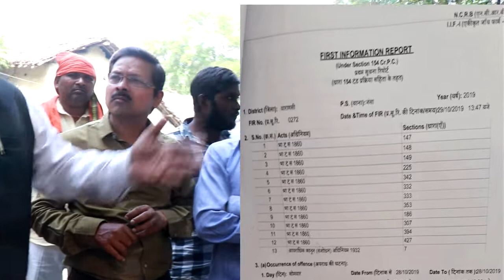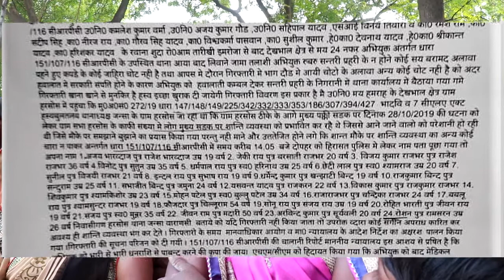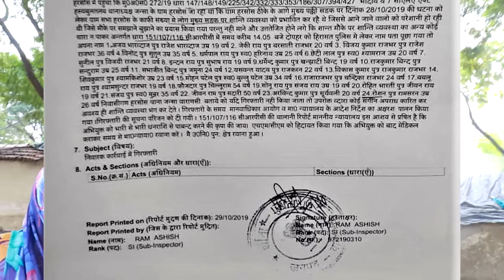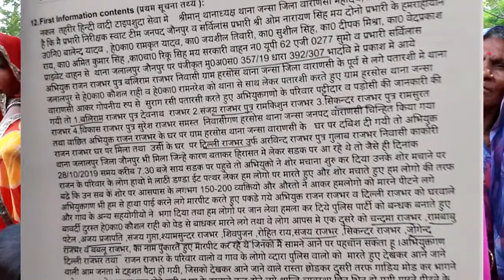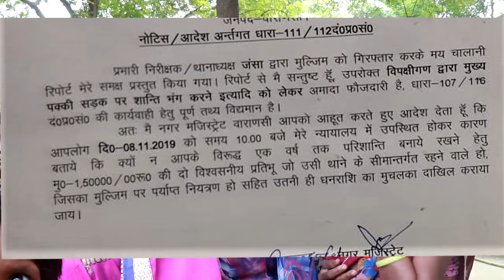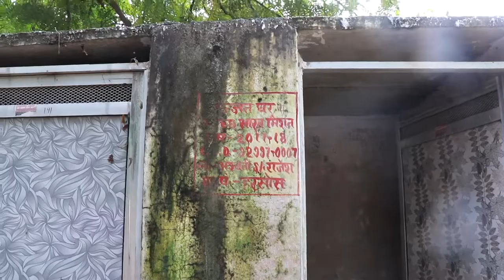Police atrocity on Bhar and Harijan community in Harsos, Varanasi